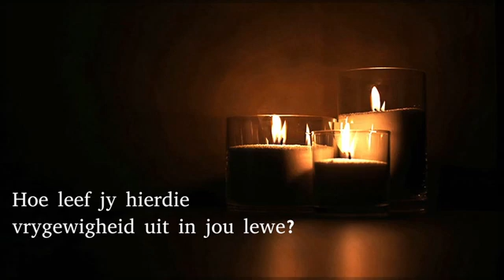Bybelkuier 2 Korintiërs 8:7 - 15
Lectio Divina